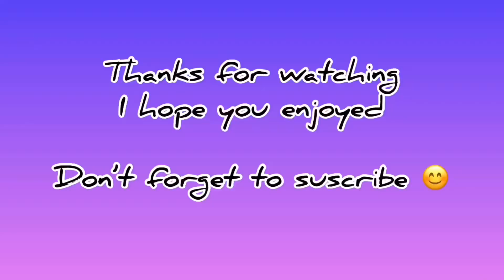Farketmeden (cover) Demet Evgar اغنية تركية جميلة جدا احبها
I don’t own copyrights to the music on the video .